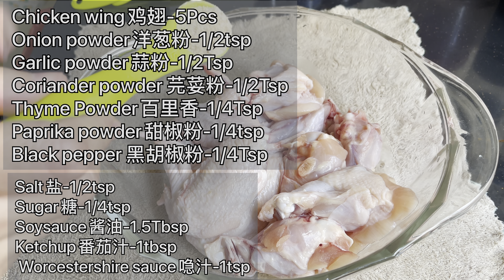Super delicious Bbq chicken wings can't stop eating!超级美味的烤鸡翅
烤鸡翅 bbq chicken wings#bbqlovers
(Recipe食谱)
Chicken wings鸡翅-5pcs
Onion powder洋葱粉-1/2tsp
Garlic powder蒜粉-1/2tsp
Coriander powder 芫荽粉-1/2tsp
Thyme powder百里香-1/4tsp
Paprika powder甜椒粉-1/4tsp
Black pepper 黑胡椒-1/4tsp
Salt 盐-1/2tsp
Sugar糖-1/4tsp
Soysauce酱油-1.5tbsp
Ketchups 蕃茄酱-1tbsp
Worcestershire sauce喼汁-1tsp

1st
200 degrees -10mins
2nd
200 degrees-20mins
3rd
220 degrees-10mins